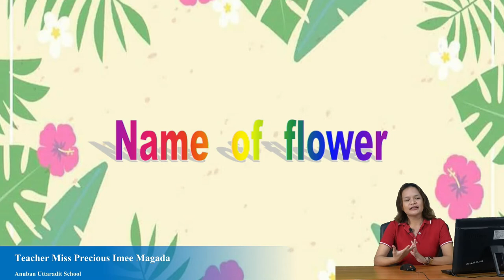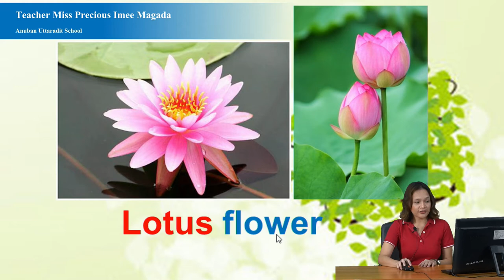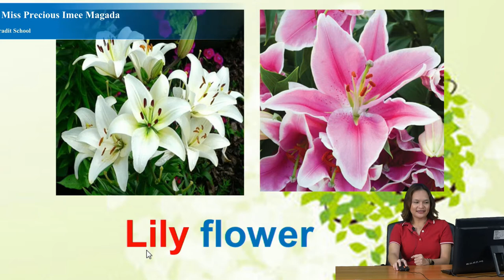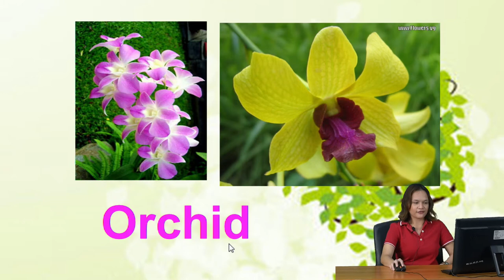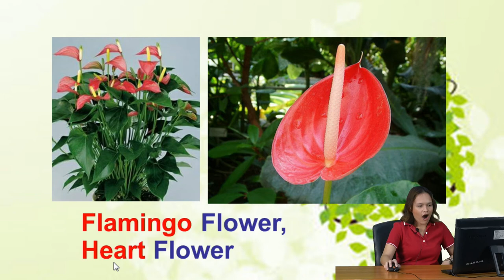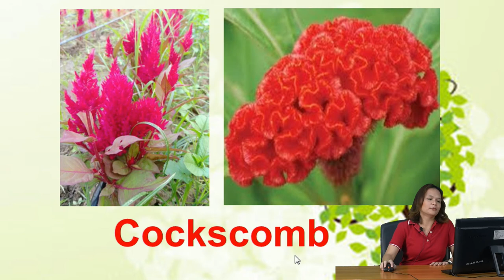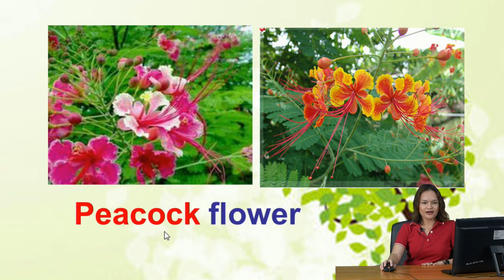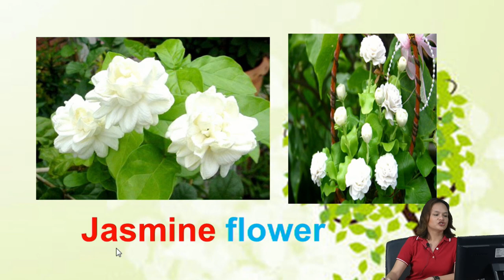Flower : Anuban Uttaradit Official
Flower ทำการสอนโดย Teacher Precious Imee Magada ควบคุมการผลิตโดยคุณครูกนิษฐา ทัพมอญ อำนวยการผลิตโดย ท่านผู้อำนวยการฯ ศักดิ์สิทธิ สิงห์ทอง